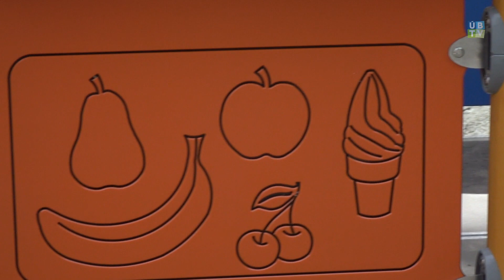Híreink: Megújul a Cseperedő Óvoda udvara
Három oviudvart újít fel idén nyáron az önkormányzat, összesen bruttó 357 millió forintból. A rekonstrukcióra az udvarok kora és elavult állapota miatt van szükség.

Az Albert utcai Cseperedő Óvodában 851 négyzetméter gyepszőnyeget, 377 négyzetméter térkő burkolatot, 672,5 négyzetméter öntött gumiburkolatot és egy  159 négyzetméteres műfű burkolatú sportpályát építenek.

Az új játszóeszközök kiválasztásánál fontos szempont volt, hogy minden ovis korosztály megtalálja a neki megfelelő kinti elfoglaltságot. Így például homokozókat, lapüléses és fészekhintákat valamint edukációs paneleket is elhelyeznek az udvaron.

ℹ A kivitelezést július 15-én kezdte meg a Kobold’2003 Kft., és a szerződés szerint szeptember végére kell befejeznie a munkálatokat.